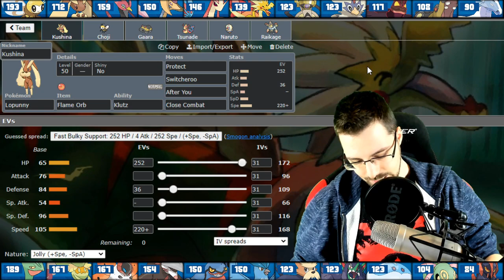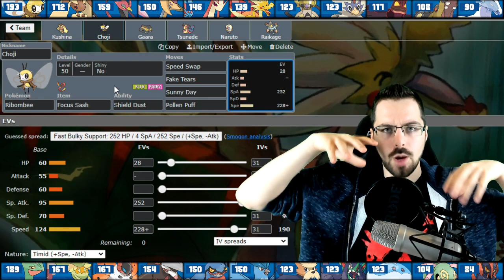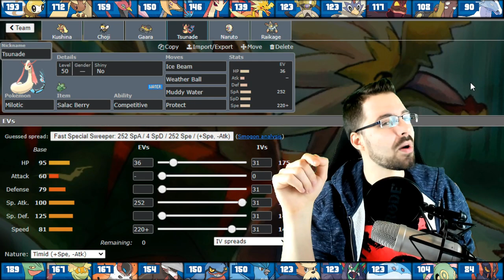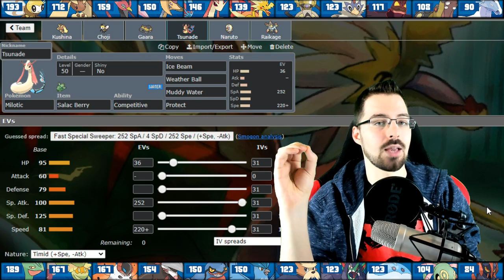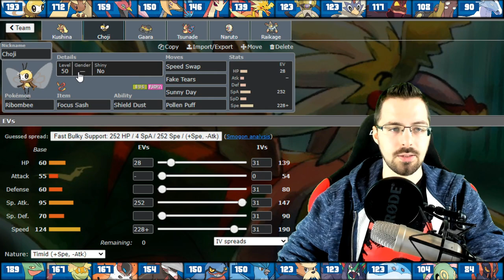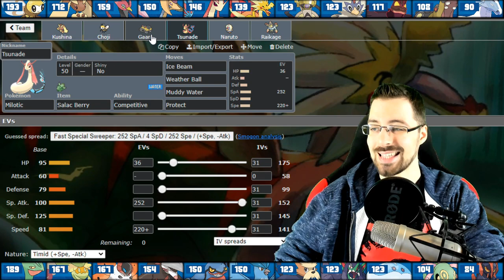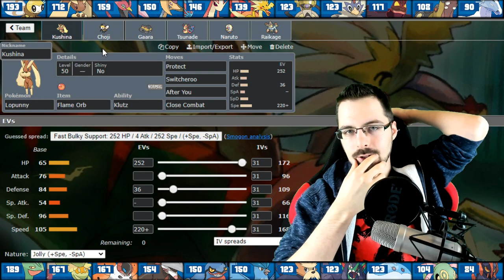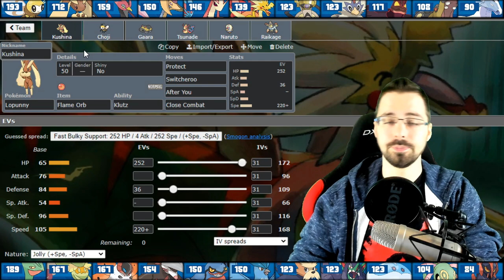SAND vs. SAND! | Teambuilding #03: vs. R.EX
Zum ersten Mal haben wir den Matchup-Nachteil. Was ist unser Plan, um dennoch zu siegen?

► GOOGLE DOKUMENTE:
☆ Tabelle, Kader, Spielplan & Tierlist:
SINGLES:

☆ Regelwerk:
SINGLES: